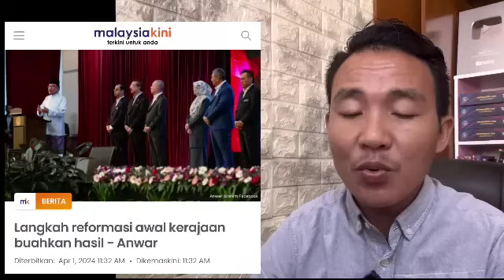HABISLAH MUHYIDDIN DAN PN : Dengan ini sah